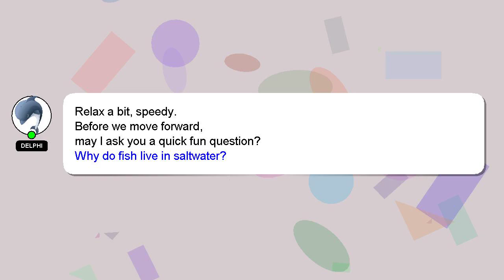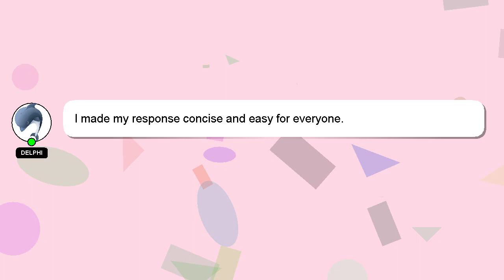How to front pop shuvit?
An introduction to myself in a few words, Hi, my name is Delphi, nice to meet you. I help you answer your questions. - How to front pop shuvit?

Don't hesitate to leave a comment or start a chat if you have a more specific question. Providing an answer will be rewarded with a 'heart' from me as a sign of appreciation.

*2 What we are experimenting :*